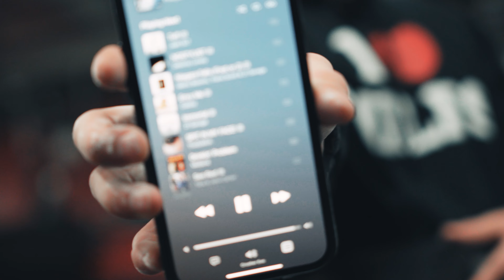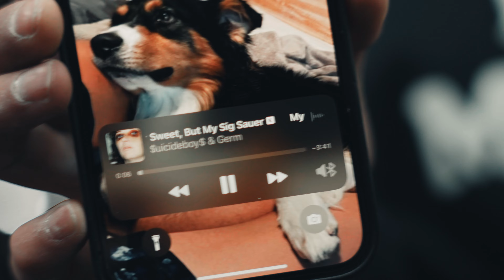A day in the gym of a power builder!!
I like to give a huge thank you for all of the support I got on my last video, I hope you all enjoy this was even more.